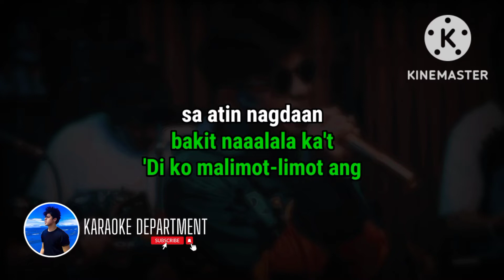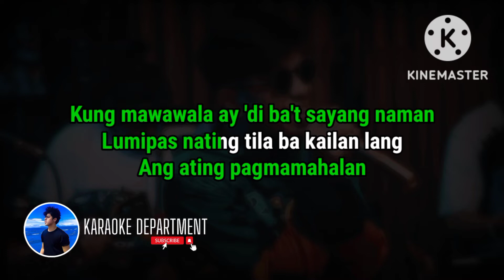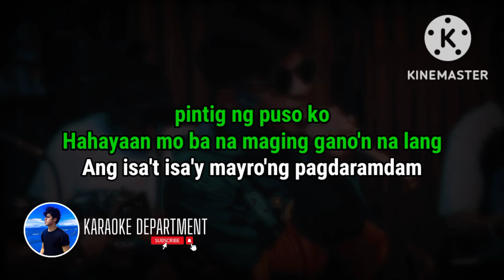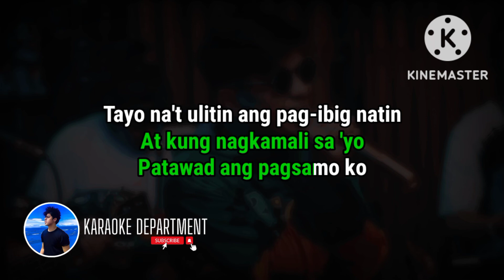MULI - Tropavibes (KARAOKE REGGAE VERSION)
Credits to the original song owner, original music artist, background music/background cover music and it's artist!

Song title: Muli
Original Music Artist: Rodel Naval

Karaoke Department karaoke version of "muli" by tropavibes

Apps I used in editing this videos:
Kinemaster for video background and lyrics
Moises for the instrumental

Note: If you use this instrumental for your cover please put the credits and link into the the description, Thank you.

If you are the owner/artist and you would like your credit to be added or you would like to remove your material/song, Please don't issue a copyright on my channel feel free to contact me or comment below and I will remove it as soon as possible.